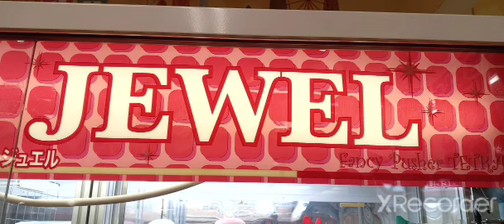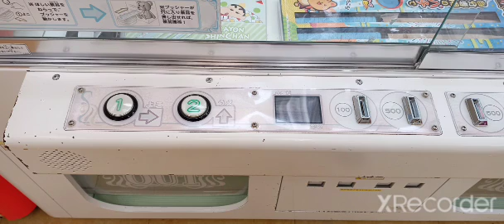【TETRAS JEWEL】テトラスジュエルBGM